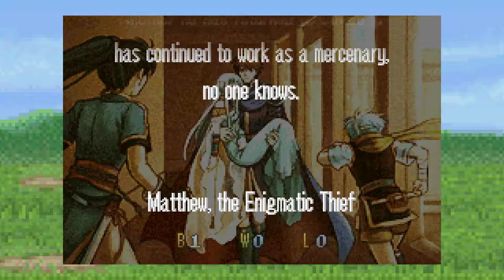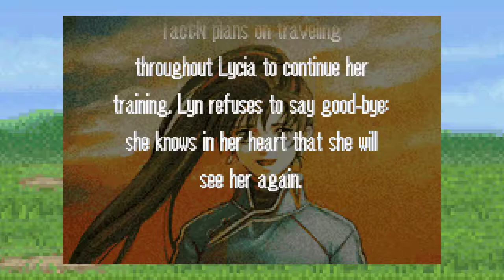No Commentary | Let's Play Fire Emblem: The Blazing Blade - Part 19 [The Distant Plains, Part 2]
Part 19 of Let's Play Fire Emblem: The Blazing Blade!